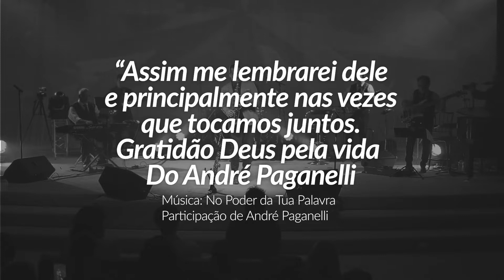Homenagem (In Memorian) - André Paganelli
Deixo aqui minha homenagem ao meu amigo de anos que se foi esta semana.

Ficará sempre na minha vida.